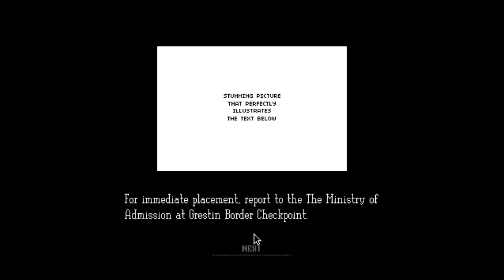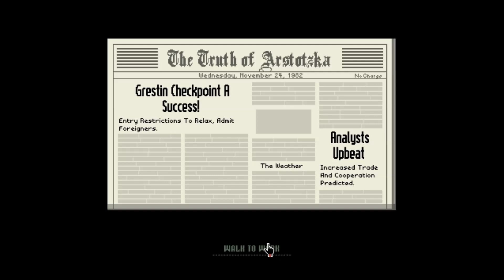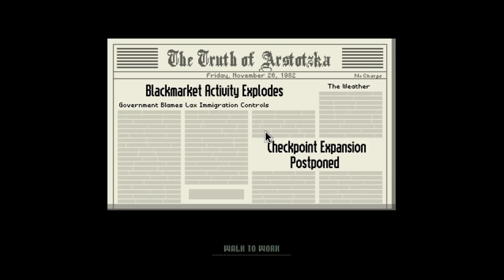Sigcommentary plays Papers Please (beta)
SIGcommentary takes a look at the work-in-progress dystopian document thriller game from Lucas Pope.